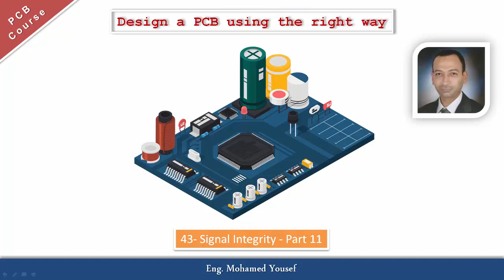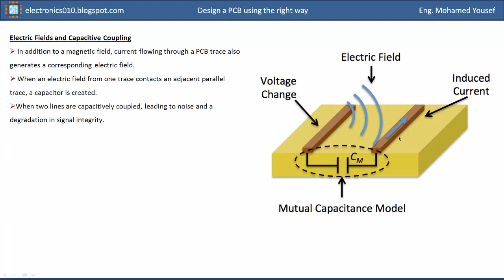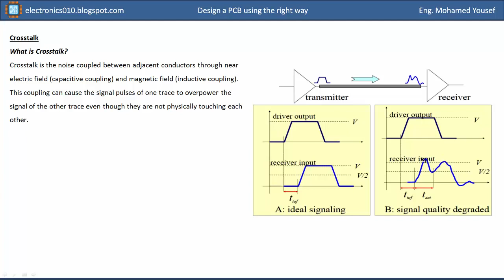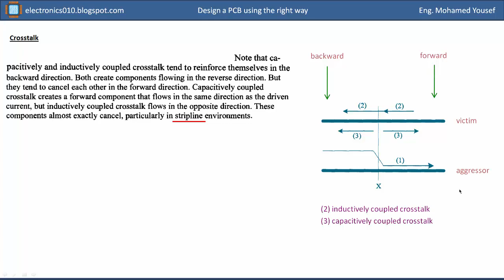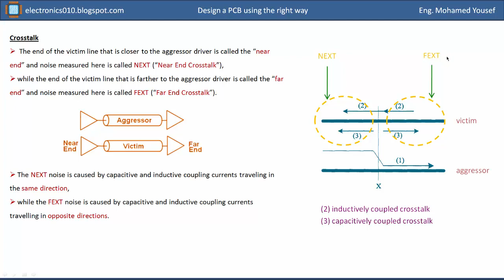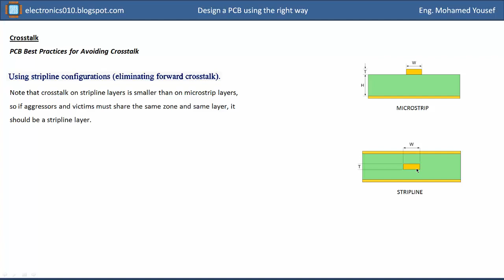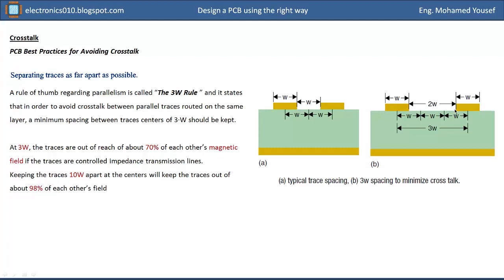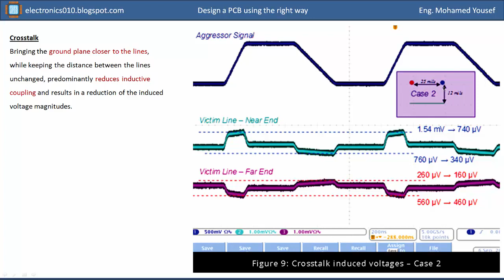43- PCB Course | Signal Integrity - Crosstalk - Part 11| محمد يوسف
دورة متكاملة مجانية باللغة العربية، تهدف لتعليم تصميم الـ PCB بطريقة صحيحة ومحترفة، لا تشترط معرفة سابقة بالتصميم حيث تبدأ من البداية، محتويات الكورس
1) Electronic components packages
2) PCB concepts
3) Design for manufacturability (DFM)
4) Design For Assembly (DFA)
5) Signal Integrity (SI)
6) PCB design software (CAD)
لمعرفة المزيد عن الدورة يمكنك مشاهدة الفيديو التالى
يمكنك متابعتى على الروابط التالية
من فضلك أدعم القناة من خلال الاشتراك، ونشر الفيديو على مواقع التواصل الإجتماعى، شكرا جزيلا.